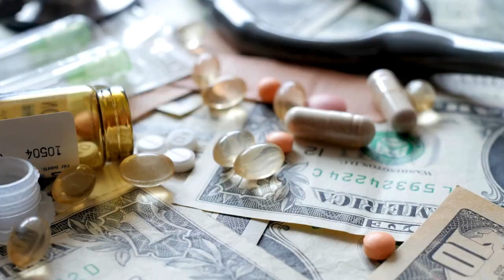Vượt Qua Thử Thách: Câu Chuyện Truyền Cảm Hứng | Cuộc Sống Ngọt Ngào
Chào mừng bạn đến với kênh "Cuộc Sống Ngọt Ngào"! Đây là nơi chia sẻ những câu chuyện cảm động về tình yêu, gia đình và cuộc sống. Hãy cùng chúng tôi khám phá những khoảnh khắc đáng nhớ và quý giá trong cuộc sống.

Tôi rất vui mừng được chia sẻ với bạn cuộc sống ngọt ngào của tôi. Đó là những khoảnh khắc tuyệt vời mà tôi không thể đo lường được bằng bất cứ gì trên đời. Cuộc sống của tôi thực sự tuyệt vời và đầy cảm xúc. Tôi sống trong một thế giới đầy sự đa dạng, với những trải nghiệm tuyệt vời, những người bạn tuyệt vời và những thử thách khó khăn.

Tôi thích chia sẻ kinh nghiệm và học hỏi từ những người xung quanh. Tôi luôn cố gắng trân trọng từng ngày và sống một cuộc sống có ý nghĩa. Tôi luôn tìm mọi cách để giúp đỡ những người xung quanh và chia sẻ những điều tuyệt vời với những người thân yêu của mình.

"Cuộc Sống Ngọt Ngào" là sự kết hợp của tình yêu, sự chia sẻ và cảm thông. Tôi tin rằng khi chúng ta sống với lòng nhân ái và yêu thương thì cuộc sống của chúng ta sẽ tràn ngập niềm vui và hạnh phúc.

Tôi mong rằng thông qua kênh YouTube này, tôi có thể truyền cảm hứng và động lực để các bạn cùng nhau xây dựng một cuộc sống ngọt ngào và ý nghĩa. Hãy cùng nhau chia sẻ niềm vui, hạnh phúc trong cuộc sống này nhé! Cảm ơn bạn đã đi cùng tôi!

Trong video này, chúng ta sẽ cùng nhau khám phá những câu chuyện đầy cảm hứng về việc vượt qua thử thách và biến những khó khăn thành động lực để tiến lên. Hãy lắng nghe những câu chuyện về những người đã đối mặt với những thử thách tưởng chừng không thể vượt qua, nhưng bằng sự kiên trì, quyết tâm và lòng dũng cảm, họ đã biến những trở ngại thành những cột mốc quan trọng trong cuộc đời mình.

Từ việc vượt qua bệnh tật, thất bại trong sự nghiệp cho đến việc đạt được những thành công vang dội, mỗi câu chuyện đều mang lại những bài học quý giá về sự kiên trì, sự phát triển cá nhân và khả năng biến đổi tư duy.

Motivation
Empowerment
Resilience
Personal growth
Overcoming challenges
Goal setting
Life lessons
Success
Courage
Inspiration
Motivational videos
Inspirational stories
Determination
Mindset transformation
Positive mindset
Empowering stories
Inspirational videos
Encouragement
Self-help
Self-improvement
Những câu chuyện này không chỉ giúp bạn tìm thấy động lực mà còn mang lại những bài học quý báu về cách đối mặt và vượt qua những khó khăn trong cuộc sống. Hãy để những hành trình này truyền cảm hứng cho bạn không bao giờ bỏ cuộc và luôn tiếp tục cố gắng, bất kể bạn đang phải đối mặt với điều gì.

Hãy cùng nhau:

Khám phá sức mạnh của sự kiên trì và quyết tâm.
Tìm hiểu cách thiết lập mục tiêu và biến chúng thành hiện thực.
Học cách đối mặt và vượt qua những trở ngại lớn nhất trong cuộc sống.
Cảm nhận sự mạnh mẽ và niềm tin vào bản thân để vượt qua mọi thử thách.
Câu chuyện của bạn có thể là nguồn cảm hứng lớn cho người khác. Hãy cùng nhau tạo nên một cộng đồng tích cực, nơi chúng ta cùng nhau học hỏi và truyền cảm hứng cho nhau mỗi ngày.

Cảm ơn bạn đã theo dõi và ủng hộ kênh "Cuộc Sống Ngọt Ngào"! Sự ủng hộ của các bạn là động lực lớn nhất để chúng mình tiếp tục sản xuất những nội dung chất lượng, đầy cảm hứng. Chúng mình rất trân trọng mọi bình luận, chia sẻ và những câu chuyện của các bạn. Hãy cùng nhau xây dựng một cộng đồng đoàn kết, nơi chúng ta có thể học hỏi và truyền cảm hứng cho nhau mỗi ngày. Hãy nhớ rằng, bạn không bao giờ đơn độc trên hành trình này. Mọi thử thách đều có thể vượt qua khi chúng ta cùng nhau nỗ lực và chia sẻ.

"Cuộc Sống Ngọt Ngào" là kênh YouTube tràn ngập tình yêu thương, ngọt ngào, đưa người xem vào một thế giới tràn ngập niềm vui, hạnh phúc và năng lượng tích cực. "Cuộc Sống Ngọt Ngào" mang đến cho khán giả những câu chuyện đời thường, những câu chuyện cảm động và ý nghĩa về cuộc sống.

Từ những câu chuyện nhỏ trong cuộc sống, "Cuộc Sống Ngọt Ngào" đã tạo nên những nội dung hấp dẫn khán giả trên mạng xã hội. "Cuộc Sống Ngọt Ngào" không chỉ mang đến cho người xem những giây phút giải trí, thư giãn mà còn giúp họ tìm thấy sự bình yên, hạnh phúc trong cuộc sống.

Với những câu chuyện sâu sắc về tình yêu, gia đình, bạn bè và công việc, "Cuộc Sống Ngọt Ngào" đã trở thành kênh YouTube được nhiều người yêu thích và theo dõi. Đây cũng chính là lý do kênh YouTube này thu hút được lượng người xem đông đảo và được giới chuyên môn đánh giá cao.

Nếu bạn muốn tìm những câu chuyện cảm động về cuộc sống hãy ghé thăm "Cuộc Sống Ngọt Ngào". Đây là nơi bạn sẽ tìm thấy những thông điệp ý nghĩa và cảm động về cuộc sống, giúp bạn trở nên lạc quan và hạnh phúc hơn trong cuộc sống.